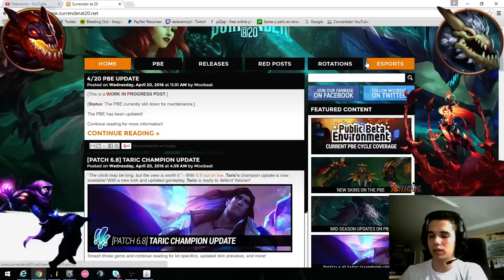| Vlog 2.0 Comentando Nuevo Meta, Magos y Dragones | Parche 6.9 | Delavlogs|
bueno gente, aquí os traigo algo distinto como me pedís muchas veces, y que si gusta y demás, lo subiré más a menudo junto con un live, pero esto lo he hecho de testeo gente, espero que os guste y un saludo invocadores :D :